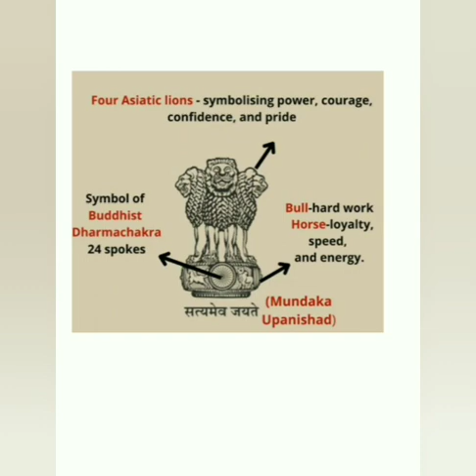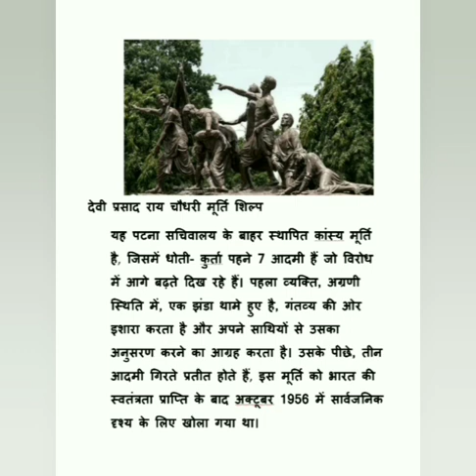कला कृतियों का विस्तृत परिचय PART-2@visualartandgktutorial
NET#net_jrf pgt DSSSB TGT PGT NVS KVS art_collection visual_art_&_g_k_tutorial drawing_painting rpsc visual art#art_collection# famous_painting#drawing_and_painting#visual_art# famous_artist#famous _painting#

हेलो दोस्तों